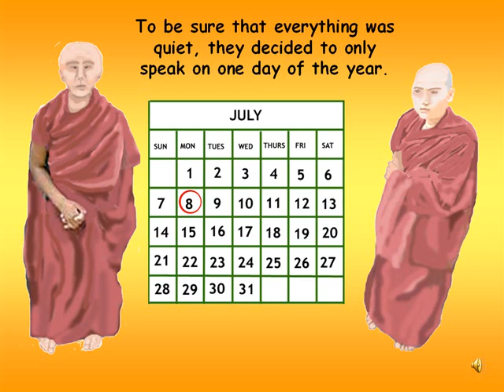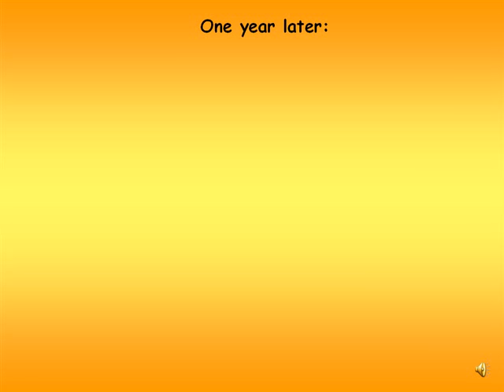The Fussy Monks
Two monks go into seclusion, but worldly problems follow them.